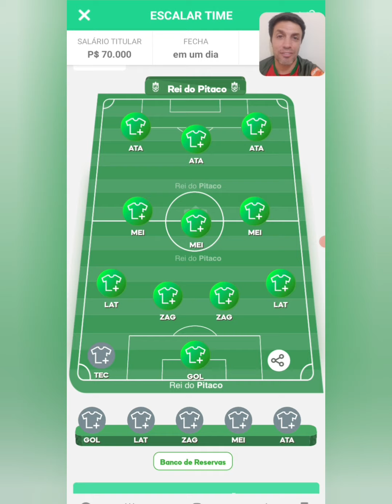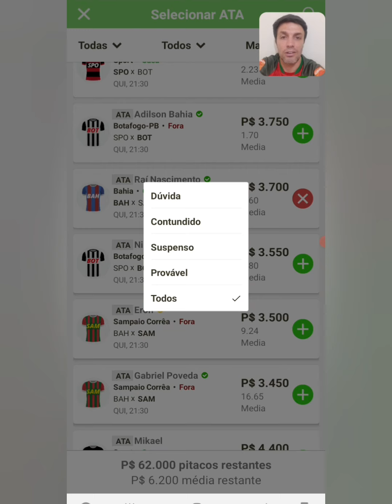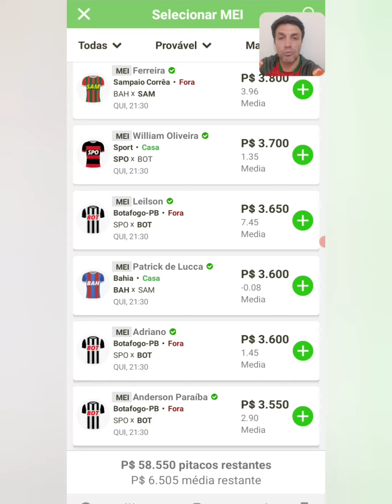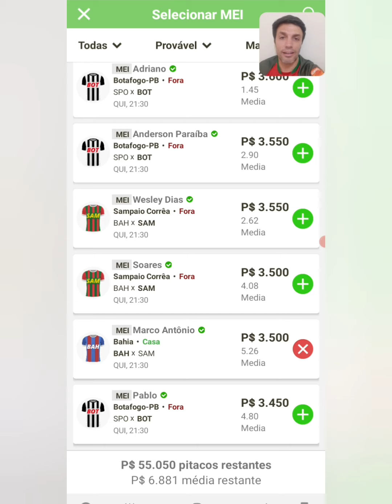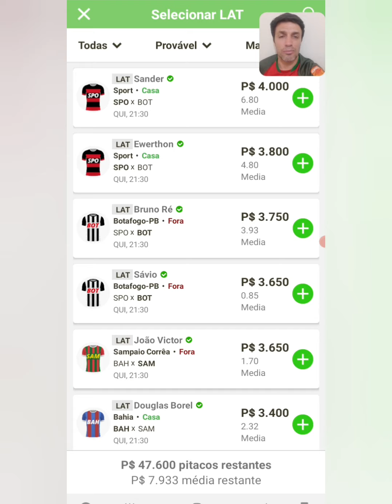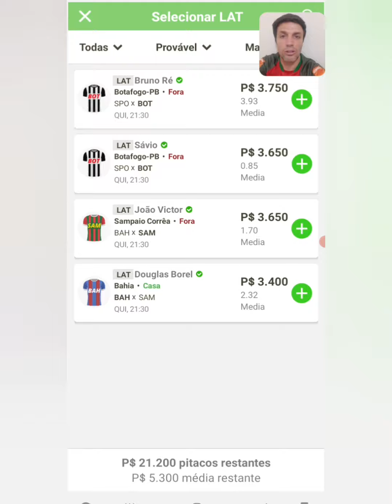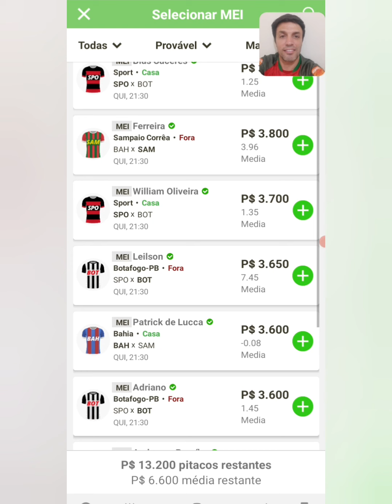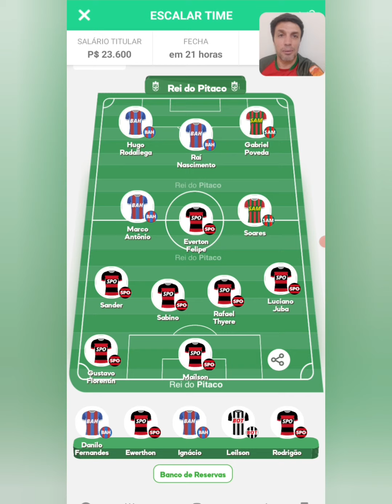REI DO PITACO - DICAS DA COPA DO NORDESTE 》2022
Cartola Brunini